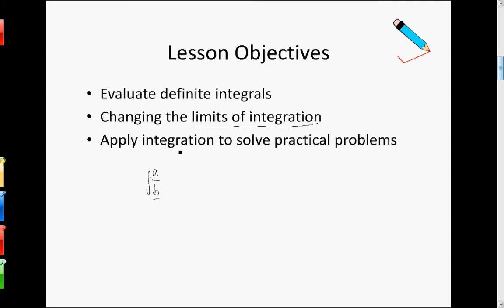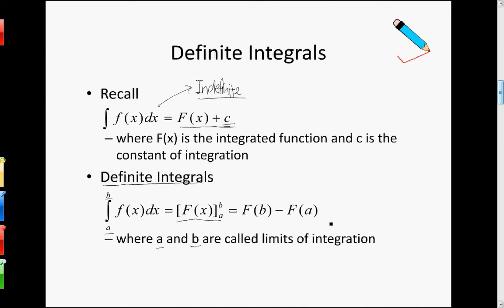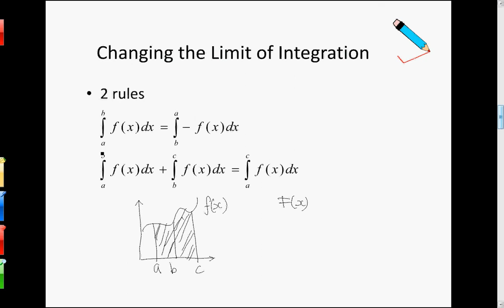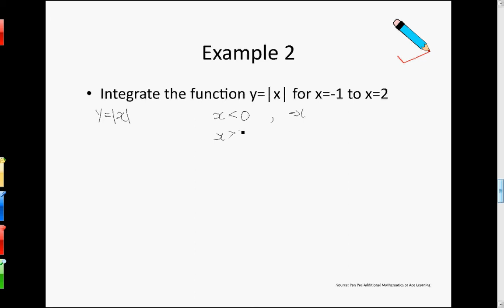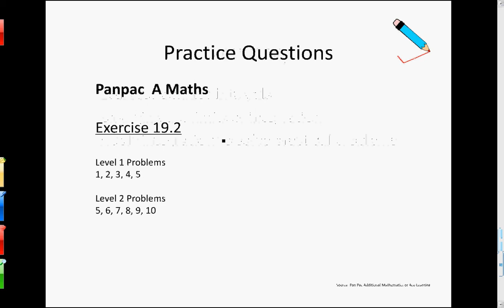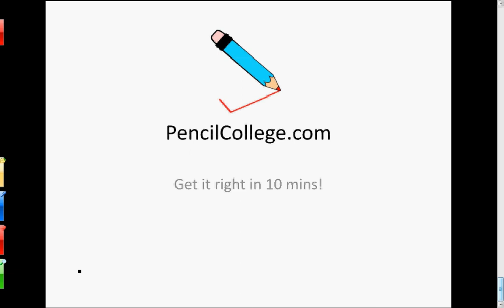Chapter 19.2 Integration Definite Integrals